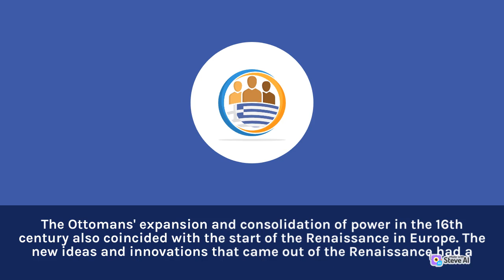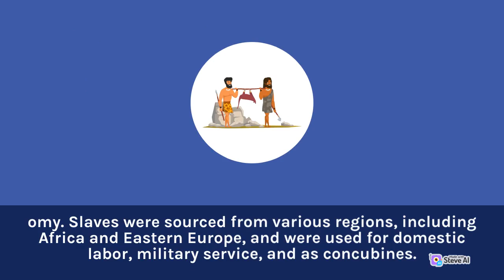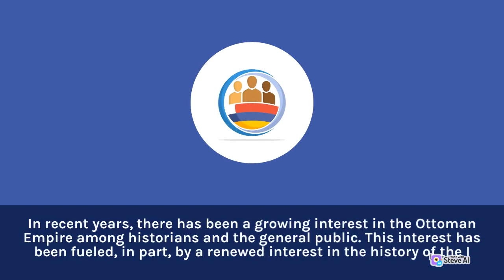The Ottoman Empire Rise to Power and Global Expansion | Part 2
Flow History explores various themes within history, such as politics, culture, warfare, science, art, and more. It examines how these elements intertwine and influence one another, shaping the course of human history. The channel aims to foster a deeper understanding of the complexities and interconnectedness of historical events.

The channel aims to create a vibrant community of history enthusiasts who can connect, learn from one another, and delve deeper into the rich tapestry of our shared human heritage.

Let the currents of history guide you on an unforgettable adventure with Flow History.